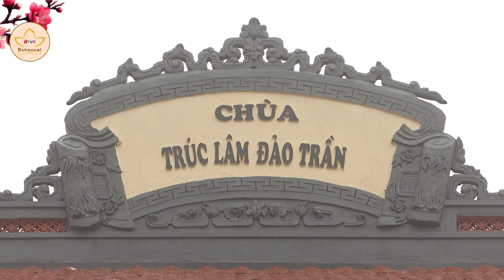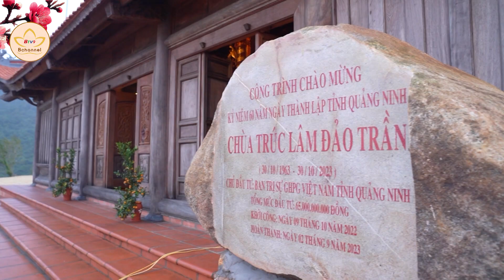Trúc Lâm Đảo Trần - Ngôi chùa ở hòn đảo tiền tiêu vùng Đông Bắc | Bchannel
Đảo Trần Cô Tô là một vùng đất nằm tận phía Đông Bắc của tổ quốc, một địa điểm du lịch mới lạ cho những ai ưa thích khám phá. Đặc biệt hơn khi ở hòn đảo này, du khách không chỉ có những trải nghiệm tuyệt vời bởi vẻ hoang sơ ít có mà còn được chiêm ngưỡng ngôi chùa rất đẹp đang được thành hình.